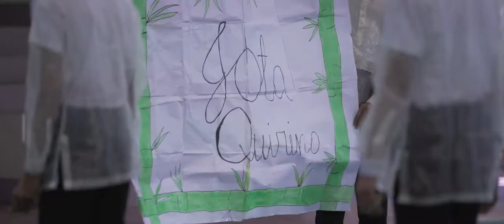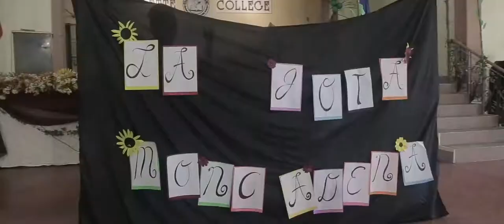Paulette Field Demonstation 2017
Paulette College annual field demonstration is our way of enhancing various student skills and attitudes.  This is one great opportunity for our students to learn beyond theories and concepts, an application of knowledge indeed.  Thank you and God bless.